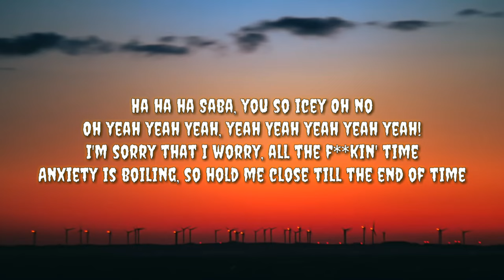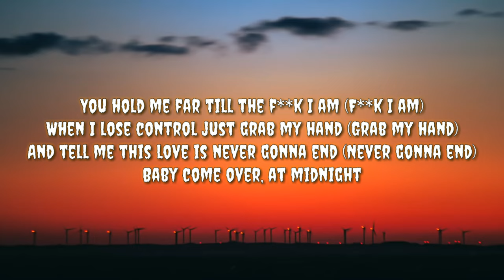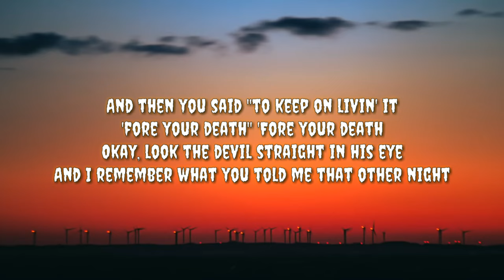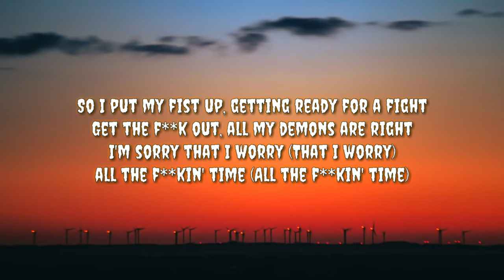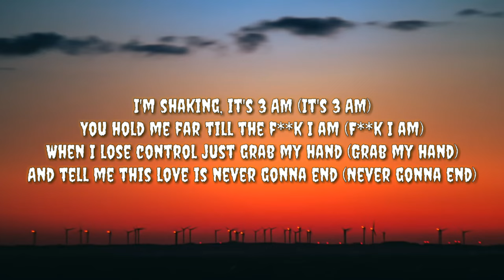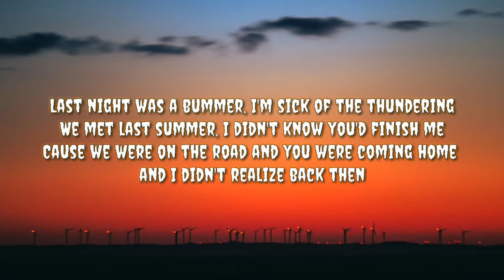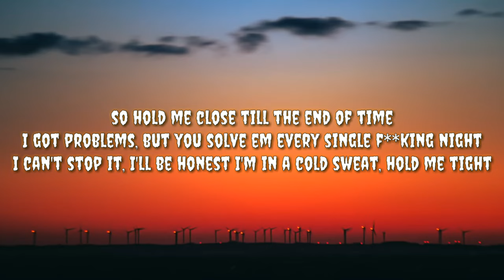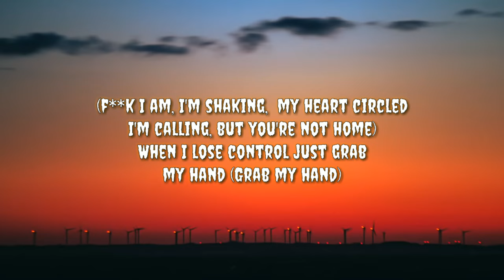Crape - Cold Sweat (Lyrics) feat. July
🎤Lyrics:-

Hahaha

Crape:
Im sorry that I worry
All the fucking time
Anxiety is boiling
So hold me close till the end of time
Yeah I got problems but you solve them
Every single fucking night
I’m in a cold sweat hold me tight
I’m shaking it’s 3am
You help me find who the fuck I am
When I lose control just grab my hand
And tell me this love is never gonna’ end

Crape:
Baby come over
At midnight
I miss you too much
Just stay the night
Yeah I was numb before you
Now all I wanna’ dois explore you
Over and over inside of my head
They used to tell me I was better off dead
And then you said
To keep on living and forget death
Forget Death
Ok look the devil straight in his eye
And I remember what you told me that other night
So I picked my fists up getting ready for a fight
Beat the fuck outta’ my demons alright

Crape:
I'm sorry that I worry

July:
Last night was a bummer
I’m sick of the thundering
We met last summer
I didn’t know you’d finish me
Cause’ we were on the road
And you were coming home
And I didn’t
Realize back then
That you were on the phone
Talking to a guy
About your
Soon to be ex man
I’m shaking
My hearts turned cold
I’m calling
But your not home
I’m shaking

Prod. Saba
Crape - Cold Sweat (Lyric Video) feat. July